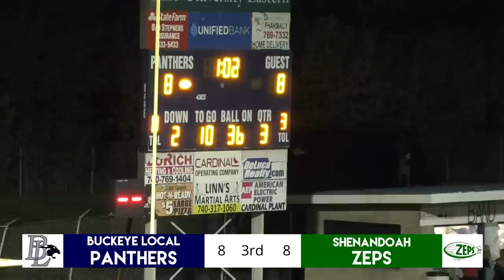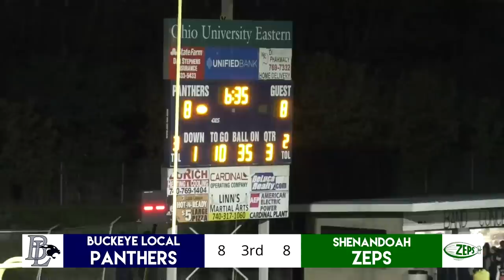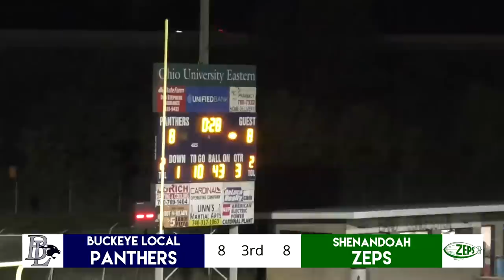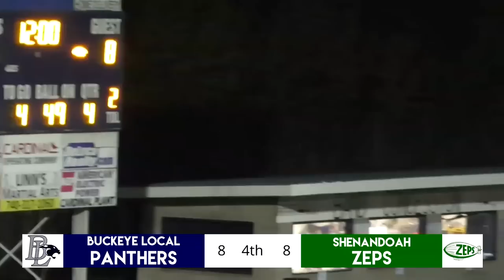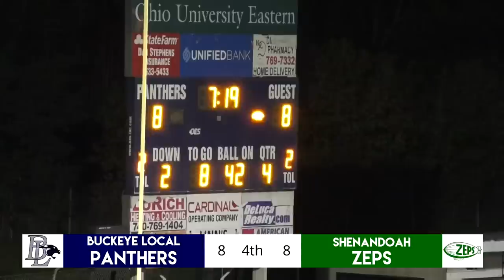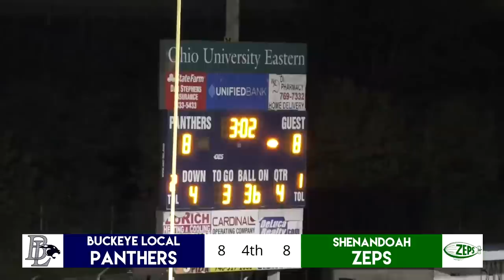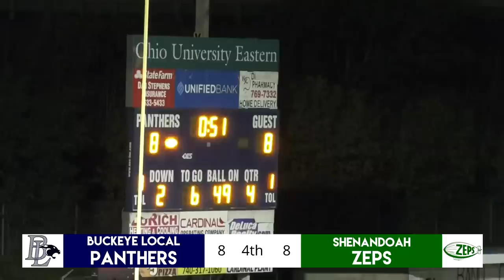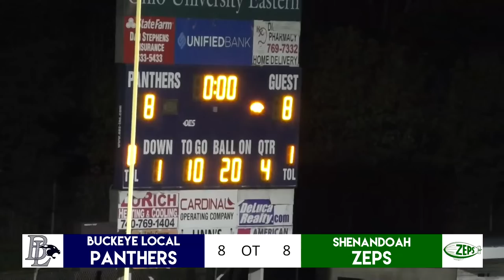Buckeye Local vs Shenandoah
Panthers vs Zeps